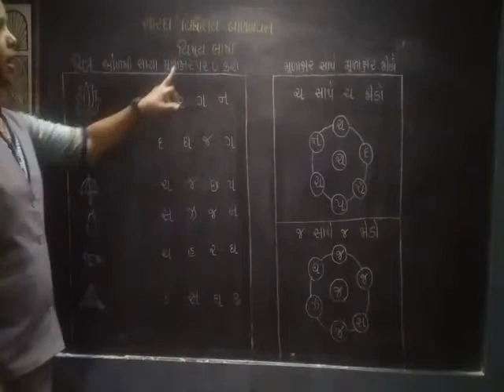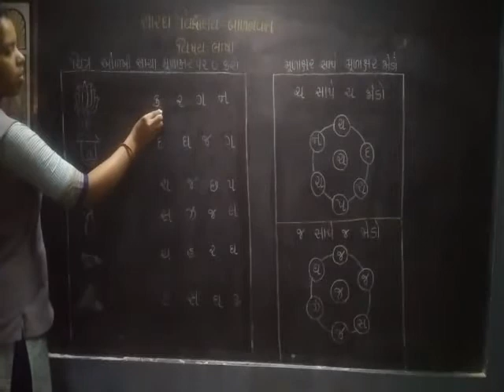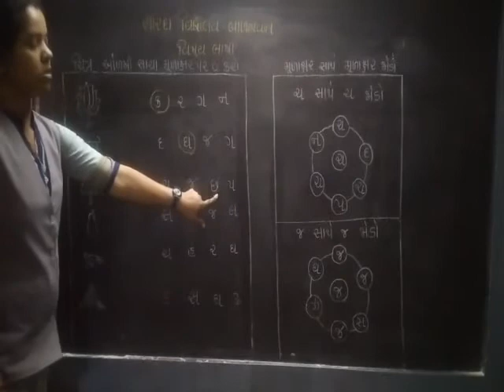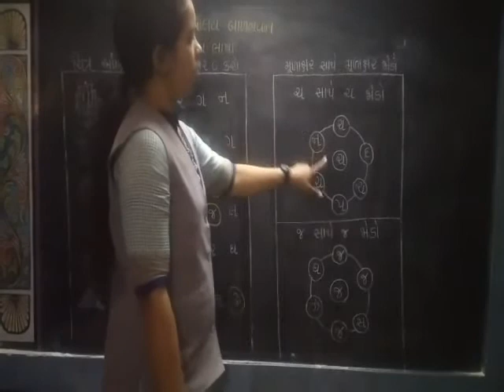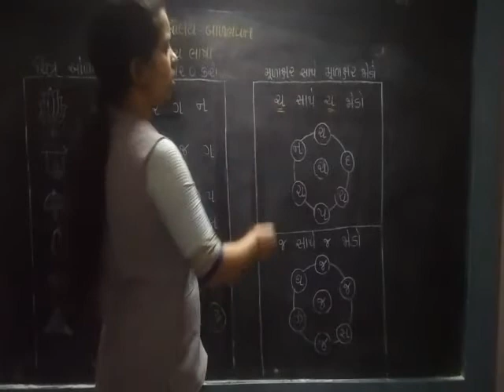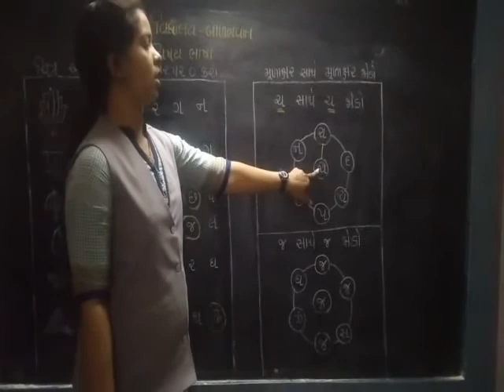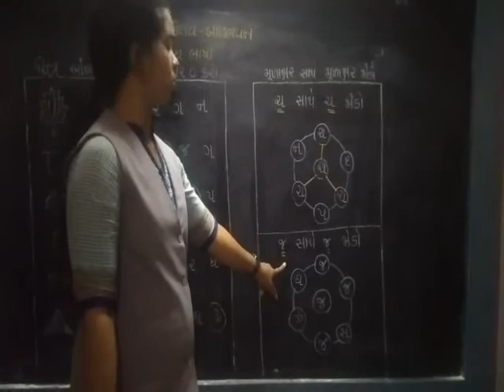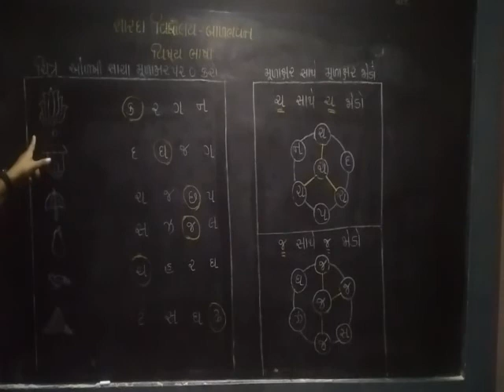sharda vidhyalay ichchhapor Balbhavan J.K.G.શારદા વિદ્યાલય બાલભવન જુ.કે.જી.ચિત્રો ઓળખી 0 કરો